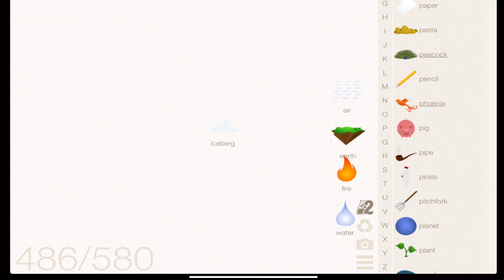Little Alchemy -How To make Iceberg |Walkthrough |Hints |lösungen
In this video, I'm going to give you hints to make Iceberg! element in Little Alchemy 1 game.

littlealchmeycheats little alchemy lösungen#littleachemygame#littlealchemycheatslist